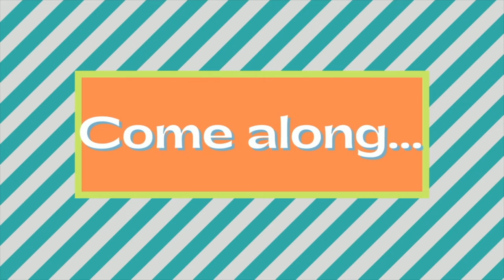Norman the Adventure Cat Loves Bath Time!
Stay tuned every Caturday to get some info about Full Time RV living with cats or see what mischief these two get into.We would love to hear from you and see pics of your kitties.

 We are full-time RVers traveling the country stopping at new locations every week or two. Come along with us and see where we are and what fun things we have discovered.
    With a nomadic life, we are always eager to share our experiences in new places: what the area and campgrounds are like, and what makes that stop a little special. Thank you for the support and for watching!

Check out our Facebook page for content that doesn’t get made into a video.